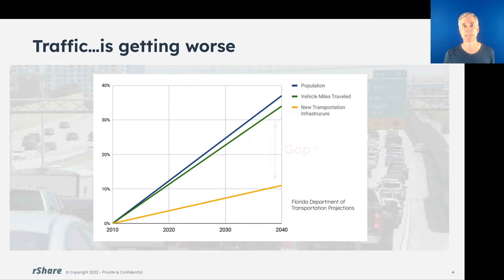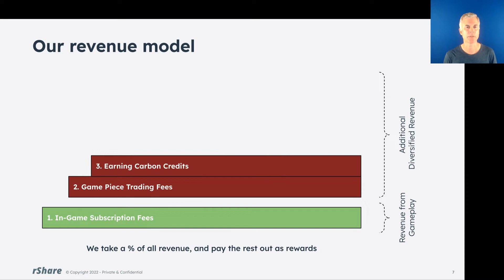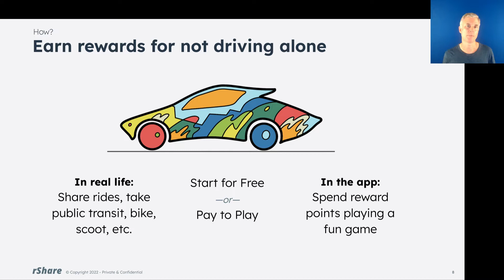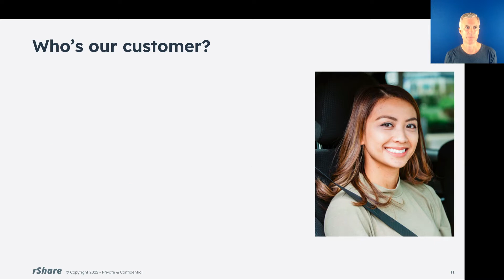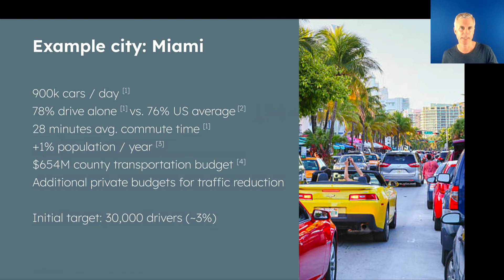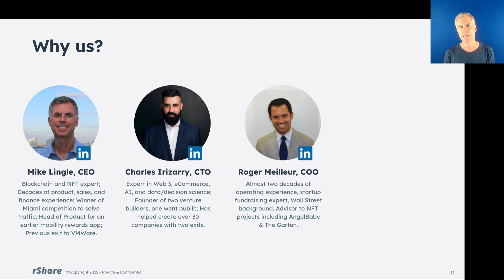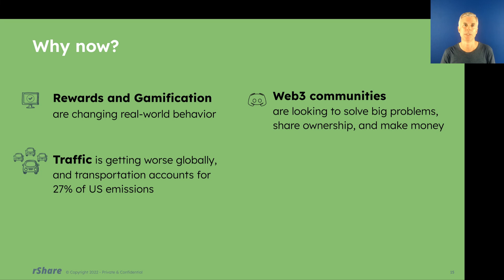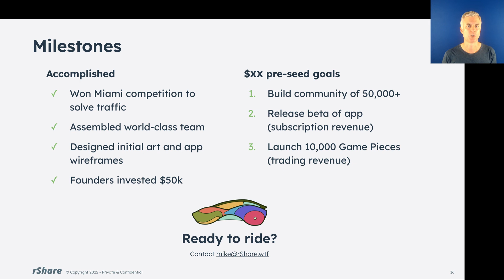My best pitch deck video presentation for my startup to solve traffic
We're launching a startup to profitably solve traffic. Here's a video of me delivering my investor pitch.

(Wait, did he say "solve traffic?" Watch this video to see how)

0:00 - Intro & cover slide
0:40 - Slides 3 & 4: Traffic…Is getting worse
1:00 - Slide 5: Opportunity: A profitable economy to solve traffic
1:58 - Slide 6: We earn subscription revenue, and…
2:26 - Slide 7: Our revenue model
4:20 - Slide 8: Earn rewards for not driving alone
4:53 - Slide 9: Basic game play
5:42 - Slide 10: Simple Onboarding
7:05 - Slide 11: Who’s our customer?
7:53 - Slide 12: Example City: Miami
8:54 - Slide 13: Why us?
11:00 - Slide 14: Wait, did you say game piece trading fees?
12:14 - Slide 15: Why now?
13:19 - Slide 16: Milestones

And follow my fundraising journey, where I take you behind the scenes through the highs—and the lows—one (short) video at a time.